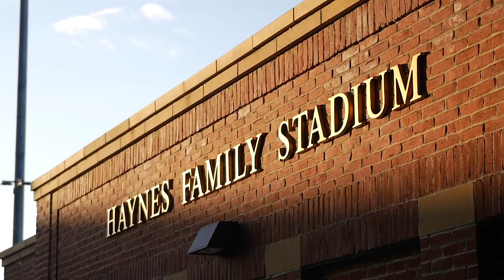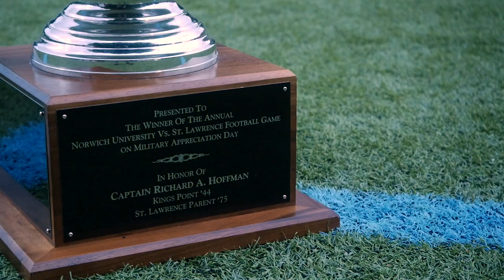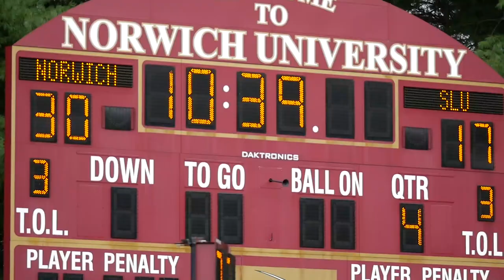BEHIND THE SHIELD // EP 3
NORWICH UNIVERSITY Homecoming 2019 // A Celebration 200 Years in the Making!

Come to Sabine field this Saturday @ 2 PM where NORWICH WILL LOOK TO MAKE IT THREE STRAIGHT WINS when it hosts COAST GUARD in the Little Army-Navy Game which will occur during the Bicentennial celebration during Homecoming Weekend. KICKOFF IS AT 2 PM.

This is a once-in-a-lifetime event celebrating the Norwich University Bicentennial, Norwich football and homecoming 2019.

NEWPORT, R.I. – Junior wide receiver Manni Romero (Phillipsburg, N.J.) caught a five-yard touchdown pass from junior quarterback Matt Dunn (Rockland, Mass.) with 1:46 left in the game to lift the Norwich University football team to a 22-19 victory over Salve Regina in the 2019 season opener.

NORTHFIELD, Vt. – The Norwich University football team set a pair of program records in the team's 30-24 win over St. Lawrence University on Sabine Field at Haynes Family Stadium on Saturday afternoon. The victory in the season home opener saw the Cadets secure its first Hoffman Cup trophy and marked the first time the team has opened the season with two-straight victories since a 3-0 start to the 2012 season.

Norwich will look to make it three-straight wins next Saturday when it hosts Coast Guard in the Little Army-Navy Game which will occur during the Bicentennial celebration during Homecoming Weekend. Kickoff is set for 2 p.m.

Video produced by Ronny DiMasi